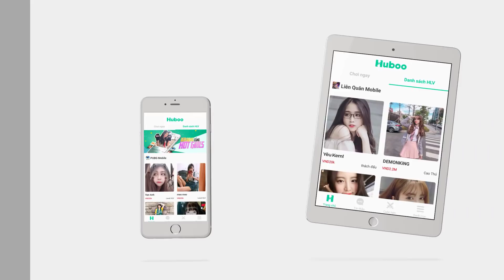Tướng mới ra mắt: WIRO trùm choáng vừa trâu vừa khỏe với trang bị bảng ngọc này! Arena of Valor